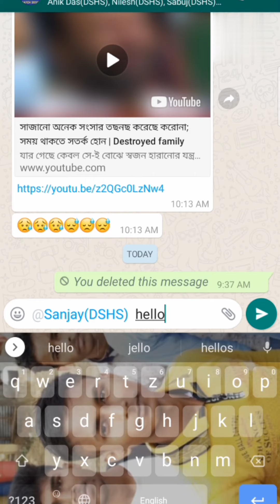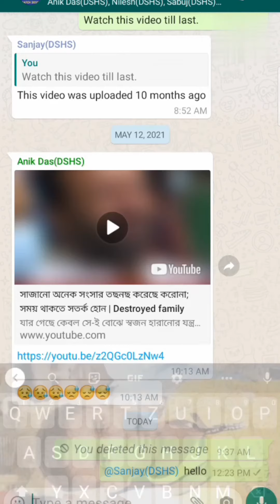whatsapp trick, Whatsapp group par particularly kisiko mark karka message kaisa kara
whatsapp trick, Whatsapp group par particularly kisiko mark karka message kaisa kara apko pata chalaga video pura dakiaa.